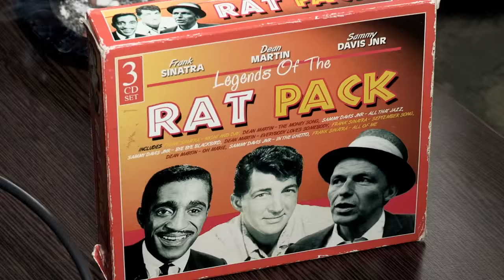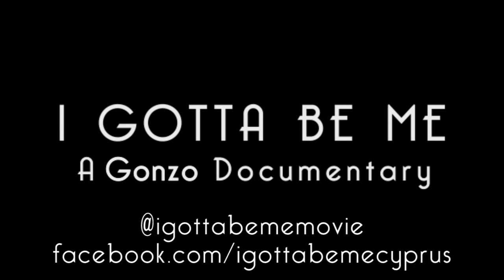I Gotta Be Me - Trailer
I Gotta Be Me follows a frustrated soap star, Paul Shah, as he travels to Cyprus to portray his hero Sammy Davis Junior in a Rat Pack tribute show.

Having been turned down twice for Strictly Come Dancing, Paul Shah hopes this documentary will allow the public to see him in a new light - as the all singing, all dancing, British-Asian heir to Sammy Davis Junior!

A comic look at the entertainment business, fame, identity and the nature of success, I Gotta Be Me blends fact and fiction, suntans and swing! Set against the beautiful landscape of the Island of Love and backed by a kick-ass soundtrack of some of the finest songs ever made.

Copywright Nine Productions